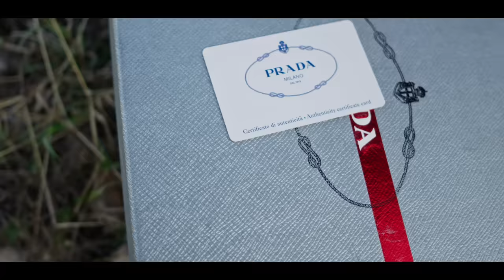Teebone - Border (Official Music Video)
Produced By: Momentum Entertainment
Directed By: KD Visuals